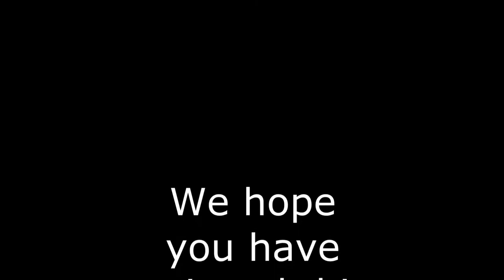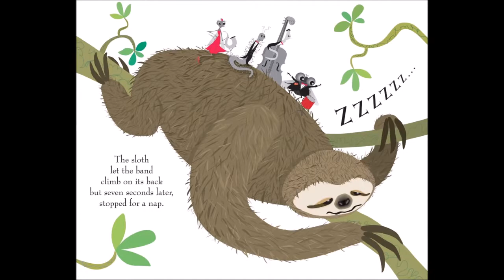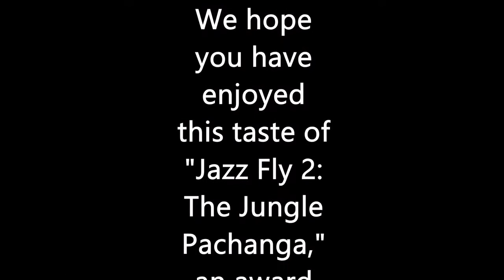The Musaic Kids Show Season 1: Episode 1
Educator & Musician Ms. Leah Rollins, owner of the Musaic School of Arts,  Take The Kids On A Magicak and Virtual Ride To Learn About Music & Explore Different Sounds! Tune in As Local Children on the Gulfcoast Come Together To Sing, Dance, and Play!